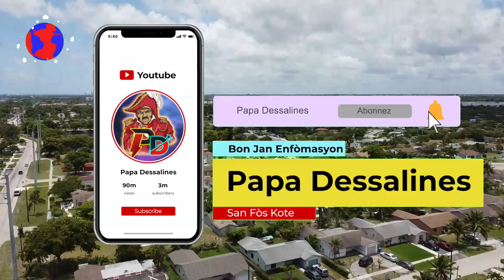Bandi Ak Zam Rantre Nan Bizniz Manman Dimitri Vorbe La Yo Mete Tout Moun Kouche,Sa Depase Mezanmi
🔵👇CHANNEL DESCRIPTION👇 🔴

Papa Dessalines est un "Media En Ligne" qui a été créé dans le but d'informer les haïtiens partout dans le monde. En quête d'une source d'information fiable,  les fans de Papa Dessalines apprécient beaucoup cette initiative, En raison  d'une mauvaise utilisation par des personnes mal intentionnées  qui prennent leurs plaisirs de diffuser des fausses informations aux haïtiens partout dans le monde à  travers les réseaux sociaux,  nous nous décidons de faire la difference, un exemple positif pour notre peuple en créant  cette source d'information fiable, et verifiées.. Nouvelle,  débat, analyse, politiques, Papa Dessalines c'est la référence.